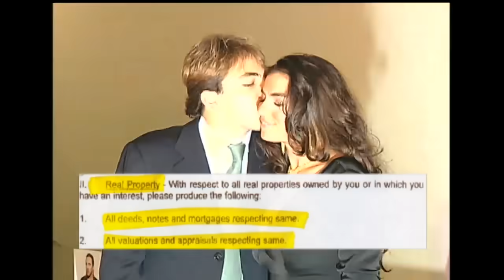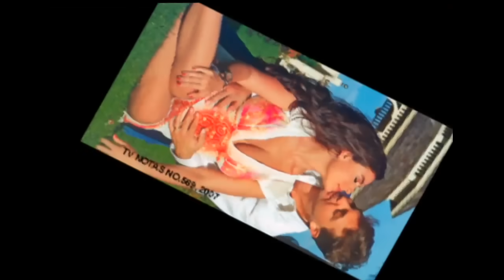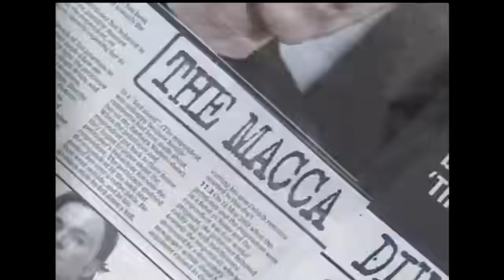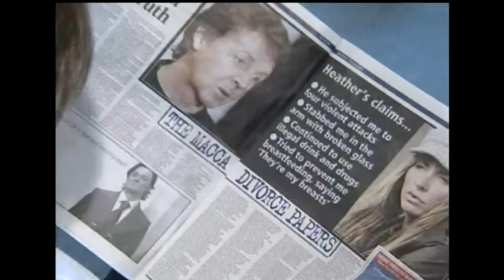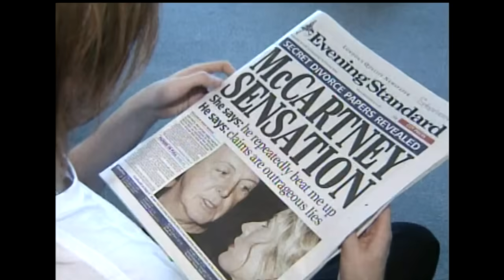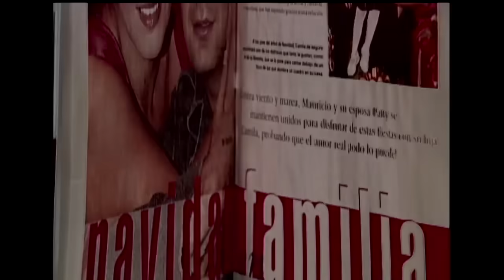Vidas Al Límite los divorcios de los famosos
Las rupturas más dramáticas de los famosos